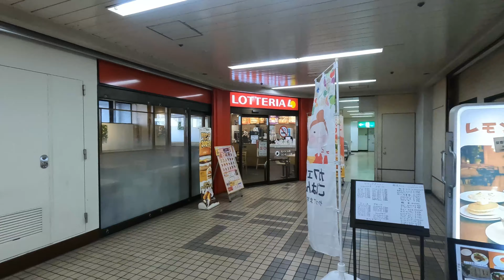東武東上線 みずほ台駅 駅周辺の風景【4K60FPS】2023年1月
2023年1月撮影

0:00 改札・東口
13:08 連絡通路
14:39 西口周辺

路線ごとに全ての駅を視聴する場合、再生リストが便利です

このチャンネルの活動に協力していただける方はこちら。

ご自身のアカウントにチャージをすると、チャージ金額の4％が手数料としてアマゾンよりこのチャンネルに支払われます。（収益上限1,000円/回）
アマゾンアソシエイトリンク（ギフト広告）

その他、商品購入時でも手数料が入ります。（1～2％）
アマゾンタイムセール

いらすとやさんありがとう